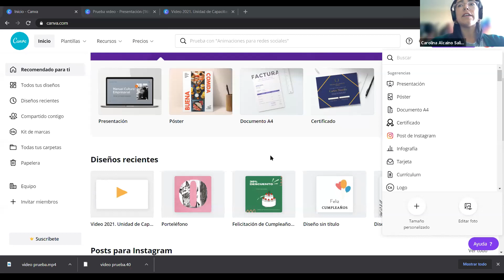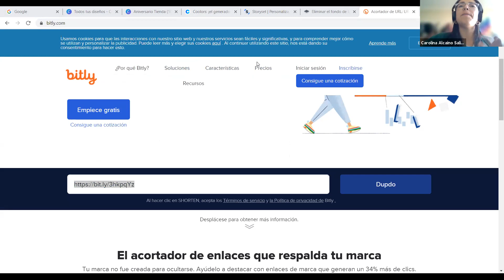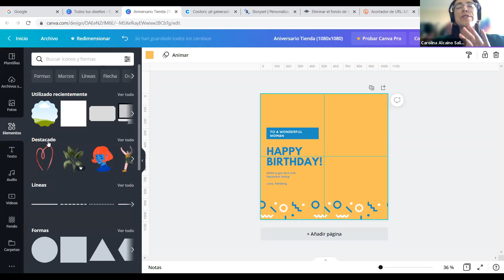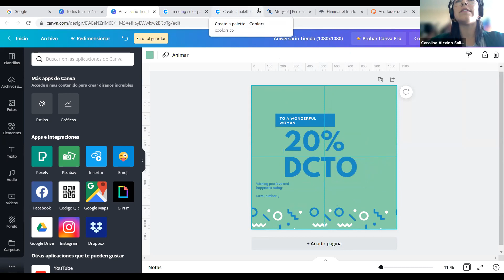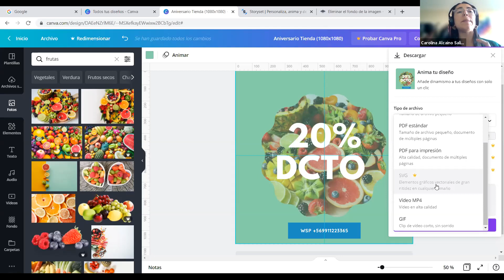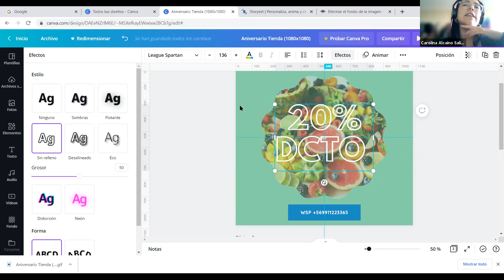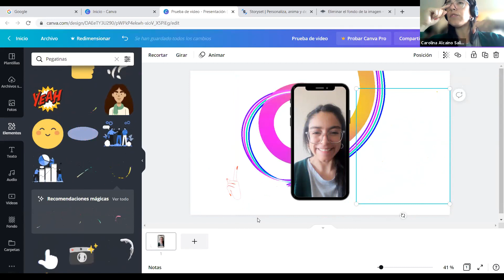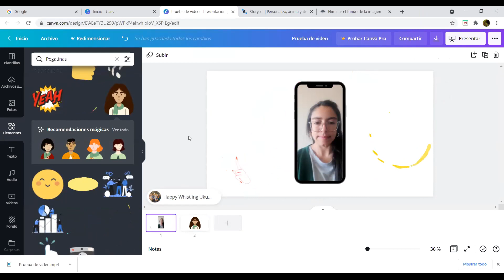Taller introducción a Canva 2. Unidad de Capacitación